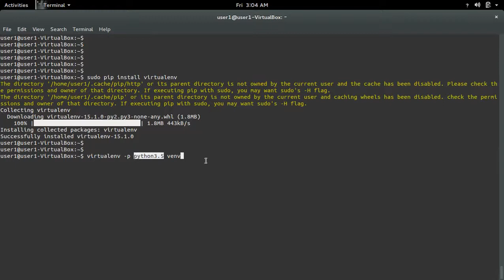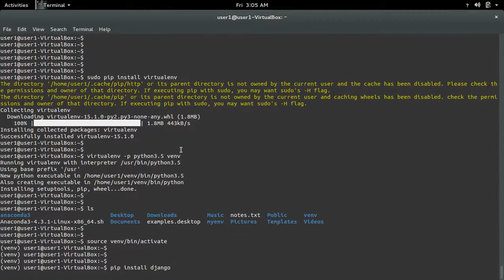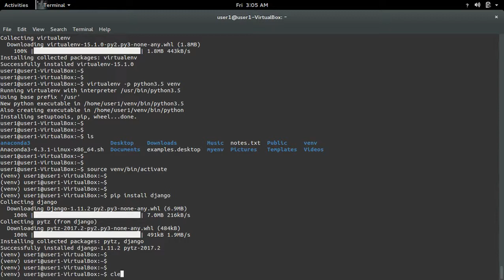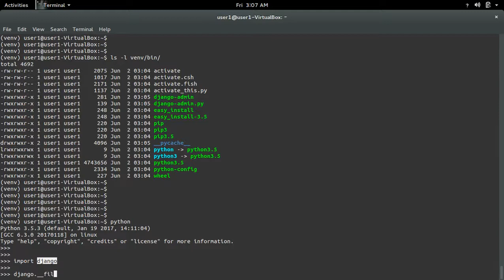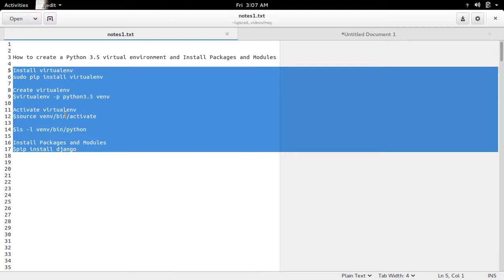How to create a Python 3.5 3.6 virtual environment and Install Packages and Modules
Install virtualenv
sudo pip install virtualenv
Create virtualenv
$virtualenv -p python3.5 venv
Activate virtualenv
$source venv/bin/activate
$ls -l venv/bin/python
Install Packages and Modules
$pip install django